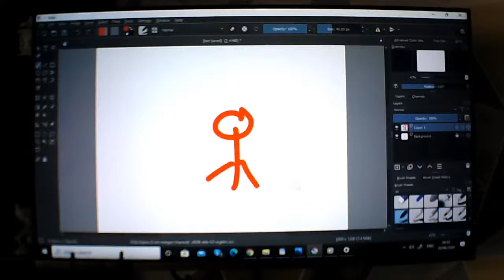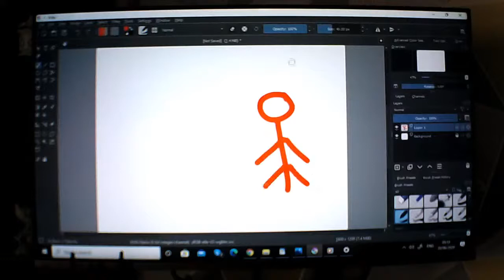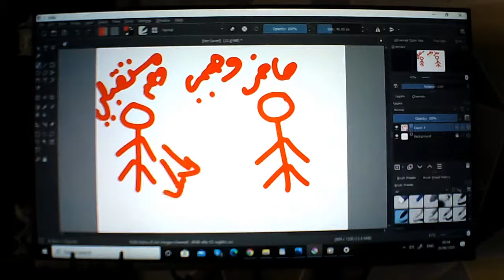الحلقة 645 ميتافسكس تطبيقات الضوء وجلسات قوانين البناء العكسي شاركوا معنا